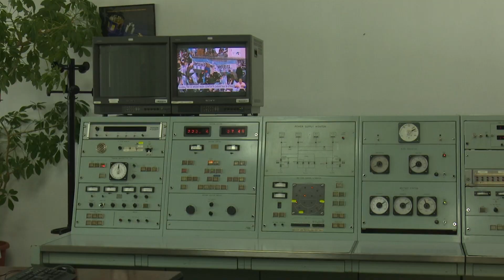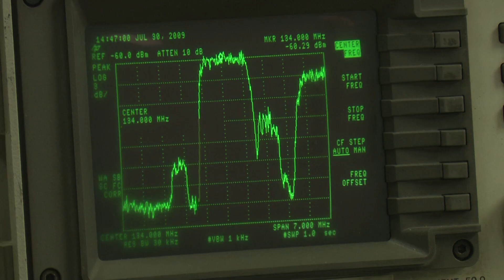Explorăm piscurile științei românești, la Exclusiv în România, pe TVR1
Duminică, 23 mai, de la ora 17:00, la TVR1, echipa Exclusiv în România ne propune să ne aventurăm preț de o ediție nu pe înălțimile Carpaților, ci pe piscurile științei românești.

Vom porni de la Măgurele, lângă București, unde se află Institutul Național pentru Fizica Pământului, locul în care sunt așteptate și monitorizate cutremurele. Aflăm ce presupune veghea seismică, vedem scenarii ale unor posibile cutremure și primim informații despre sistemul de alertare care permite protejarea infrastructurilor de gaze și energie electrică din țară.

Înțelegem rolul României în monitorizarea seismelor la nivel internațional și ne îndreptăm spre Muntele Roșu, către stația seismică de la Cheia, unul dintre cele mai importante puncte de măsură din întreaga rețea seismică. Cristi Tabără va susține aici un mic examen în fața telespectatorilor, pentru a demonstra cât de bine a înțeles funcționarea aparaturii care transmite informații din Australia până în Japonia.

În drum, trecem, însă prin capitală, pentru a ne desprinde – cu gândul – de solul frământat, la Muzeul Național al Aviației Române. Vom trece în revistă premierele românești din lumea zborului, printre care se găsesc unele foarte puțin cunoscute de publicul larg.

Iar în final, odată ajunși la Cheia, vom coborî de pe Muntele Roșu pentru o scurtă oprire la Centrul de Comunicații prin Satelit al Societății Naționale de Radiocomunicații, cel mai mare teleport din Europa Centrală și de Sud-Est.

O nouă călătorie în care merită să pornim, pentru un adevărat festin al cunoașterii.